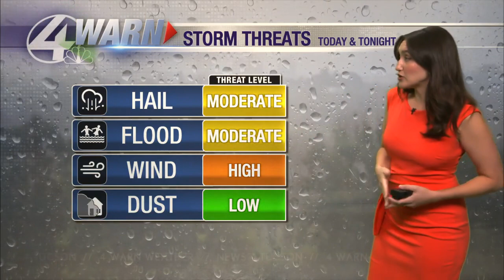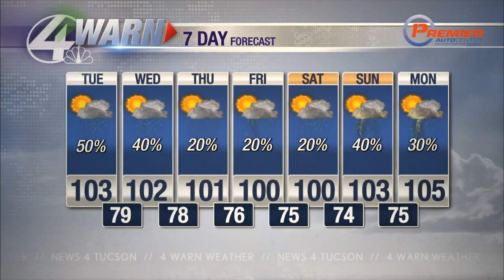Shea's Tuesday Forecast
Scattered thunderstorms are on tap this afternoon and some could be strong to severe! Stay storm alert...